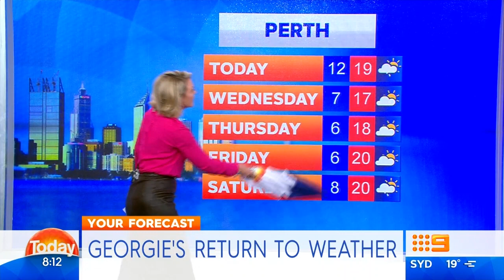Georgie may have found her new 'Long Stabby Thing'